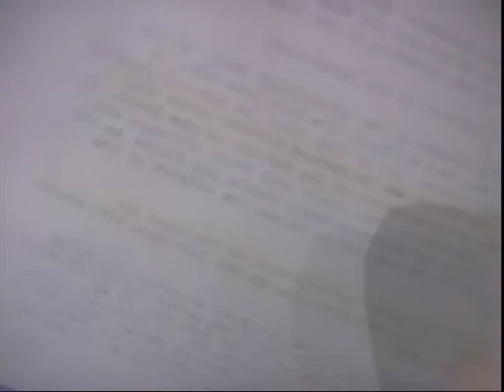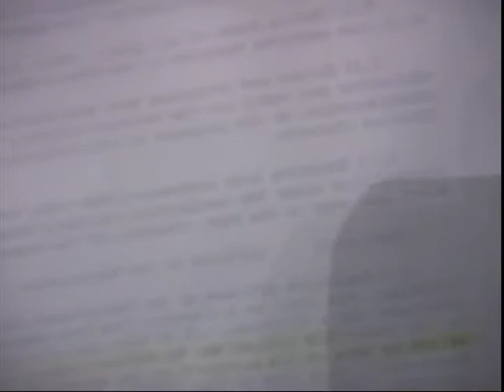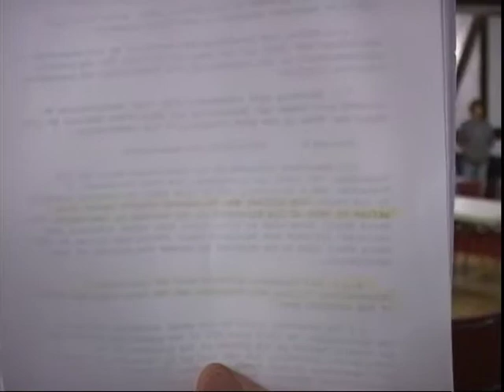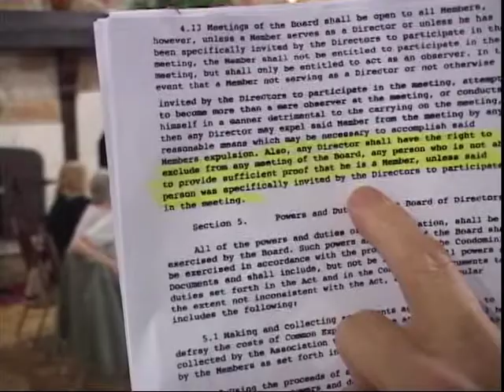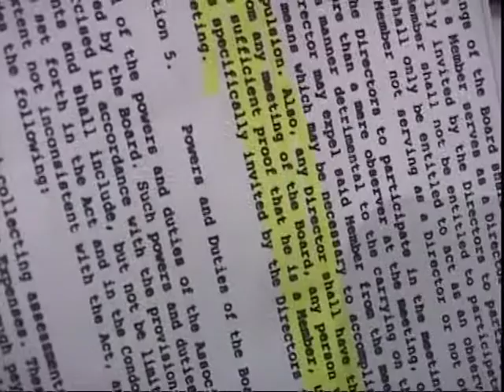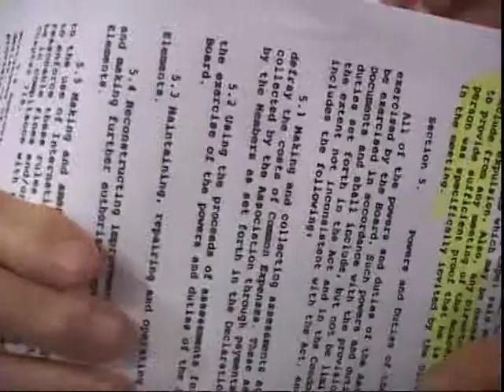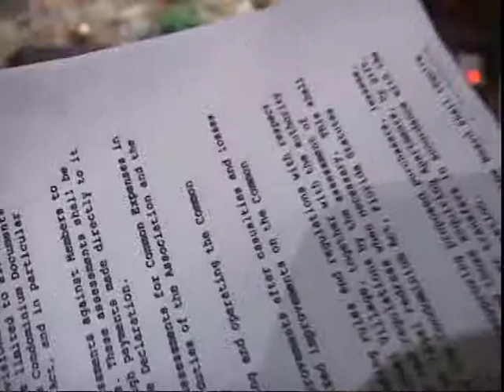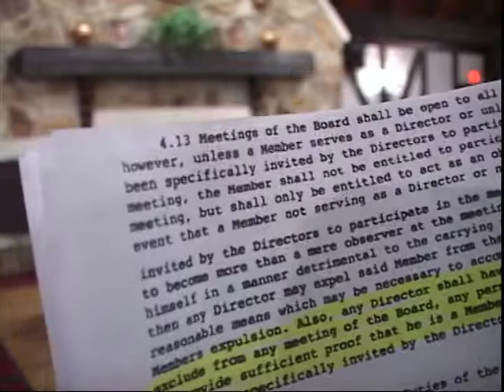11/21/08 International Village Board of Directors meeting Pt 1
11/21/08 meeting of the Board of Directors of International Village Condominium Association in Inverrary, Fla.